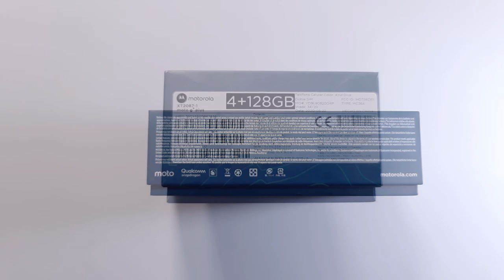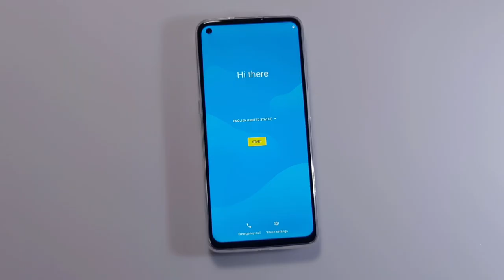Moto G9 Plus - Unboxing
SO: Android 10
Pantalla: LCD 6,8" - Full HD+
Procesador: Snapdragon 730G
RAM: 4 GB
ROM: 128 GB

Cámaras traseras
64 MP f/1.8
8 MP f/2.2 gran angular

2 MP f/2.2 macro

2 MP f/2.2 bokeh (efecto desenfoque)

Cámara frontal
16 MP f/2.0

Carga rápida: 30W

Conectividad: 4G, Wi-Fi ac, Bluetooth 5.0 y USB-C
Además: NFC y conector 3.5mm

Lector de huellas lateral